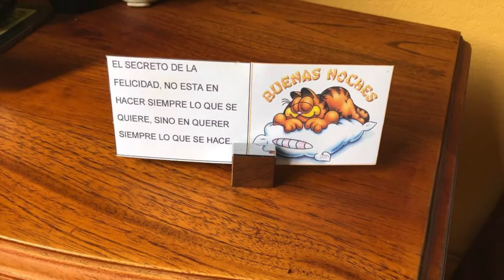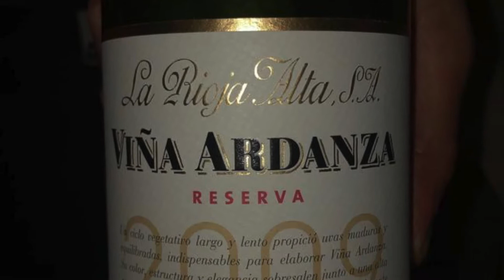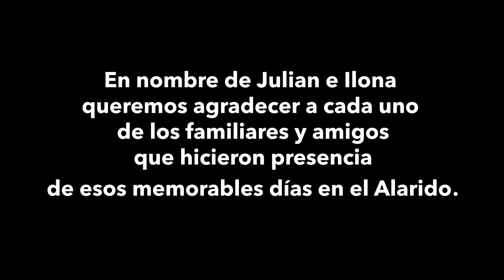Fiesta 50 años